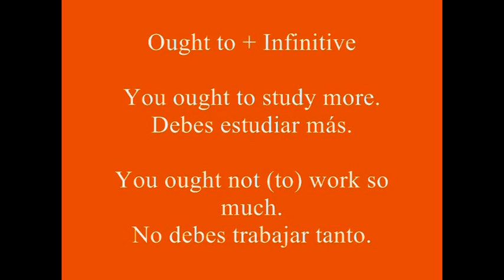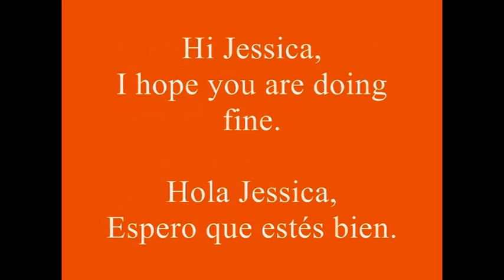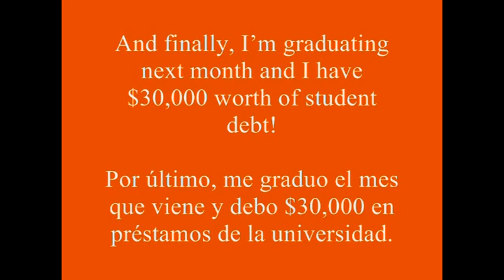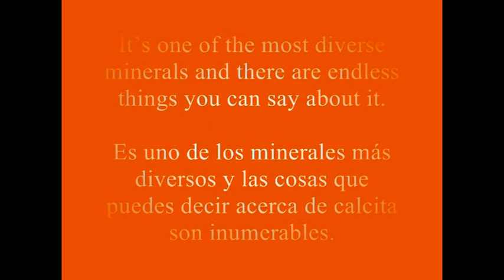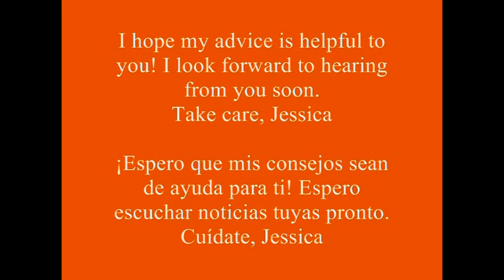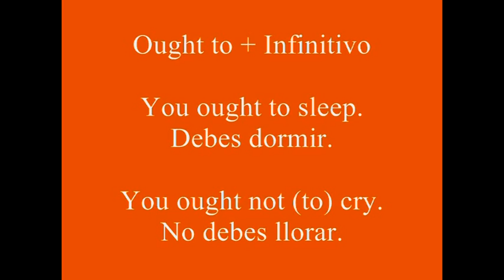Cómo Dar Consejos en Inglés con Verbos Modales SHOULD y OUGHT TO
- How to Give Advice in English - Cómo Dar Consejos en Inglés

Should + Infinitivo sin "to"

    * You should study. - Deberías estudiar.
    * You shouldn't study. - No deberías estudiar.

Ought to + Infinitivo sin "to"

    * You ought to study. - Debes de estudiar.
    * You ought not (to) study. - No debes de estudiar.

El Segundo Condicional

Past Simple, would + infinitivo sin "to"

    * If I were you, I would study. - Si yo fuera tú, estudiaría.
    * If I were you, I wouldn't study. - Si yo fuera tú, no estudiaría.

    * If I were in your shoes, I would study. - Si estuviera en tu lugar, estudiaría.
    * If I were in your shoes, I wouldn't study. - Si estuviera en tu lugar, no estudiaría.

    * If I were in your position, I would study. - Si estuviera en tu lugar, estudiaría.
    * If I were in your position, I wouldn't study. - Si estuviera en tu lugar, no estudiaría.